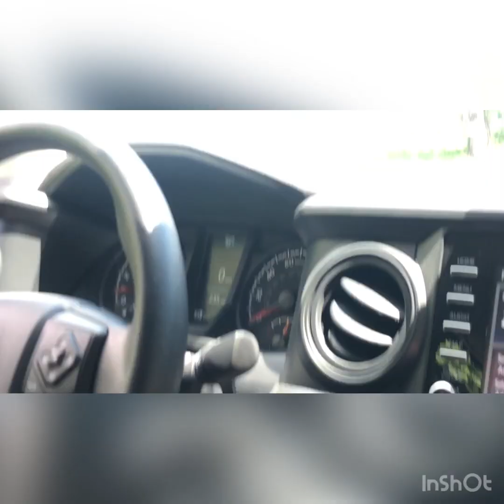Chesapeake beach 6/22